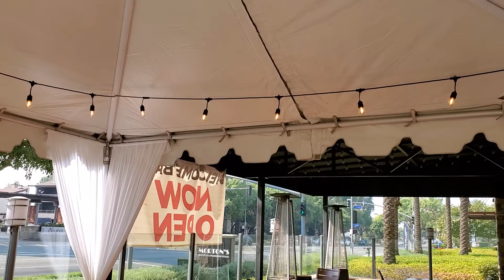Al Fresco Dining Woodland Hills, CA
Working together with restaurants in finding solutions for outdoor dining during this Covid19 pandemic.

How about this 20x20 Frame Tent with Bistro Lights and Martini decor in leg poles for your guest to  have a great time Al Fresco Dining!